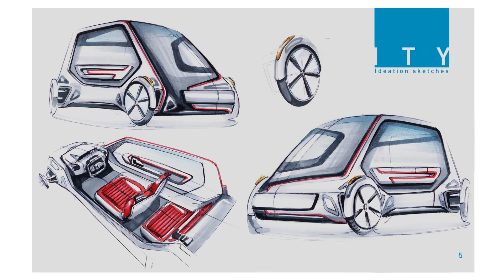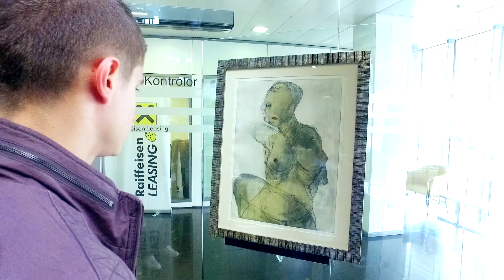Tarik Rizvanovic za RF banku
Profil: Tarik Rizvanovic